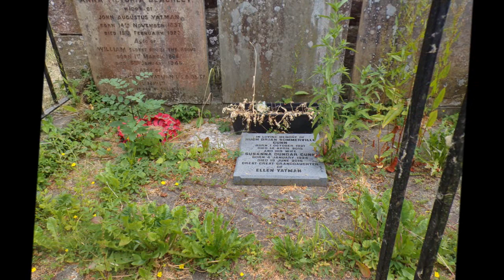A Hike to St Andrew Compton Bishop & St James The Great Winscombe Part IX, St James The Great'.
A beautiful church that I pass whenever I walk up on the hills from this point--not always  going inside the church but walking thru the churchyard to follow pathways to the Mendip Hills and vice versa...Today there was plenty of time to wander around the churchyard and inside the church And light candles for my children, grandchildren, friends and The World for peace, health and Happiness